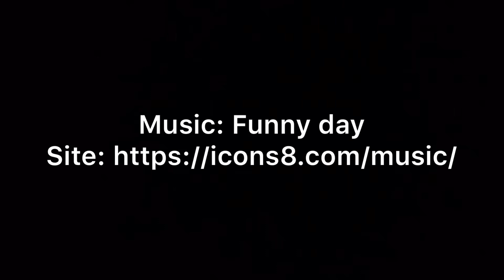Dillon-Okefeild Acres F1B Teddybear Standard Goldendoodle Puppies